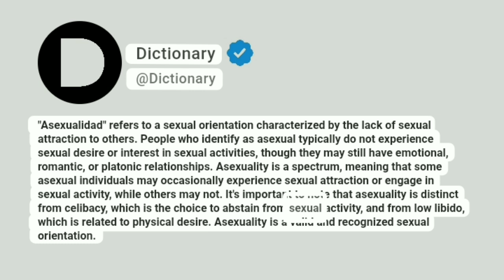Asexualidad Meaning In English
"Asexualidad" refers to a sexual orientation characterized by the lack of sexual attraction to others. People who identify as asexual typically do not experience sexual desire or interest in sexual activities, though they may still have emotional, romantic, or platonic relationships. Asexuality is a spectrum, meaning that some asexual individuals may occasionally experience sexual attraction or engage in sexual activity, while others may not. It's important to note that asexuality is distinct from celibacy, which is the choice to abstain from sexual activity, and from low libido, which is related to physical desire. Asexuality is a valid and recognized sexual orientation.